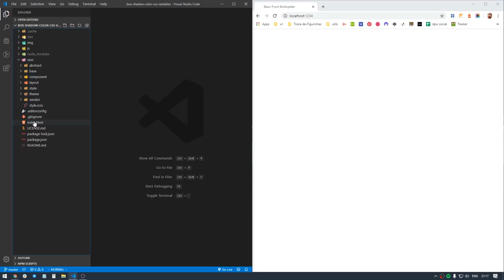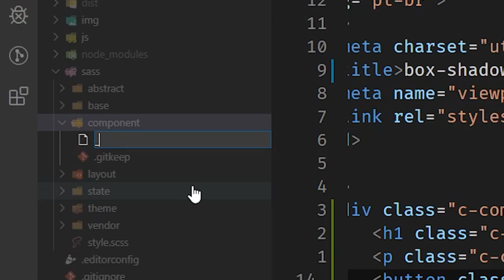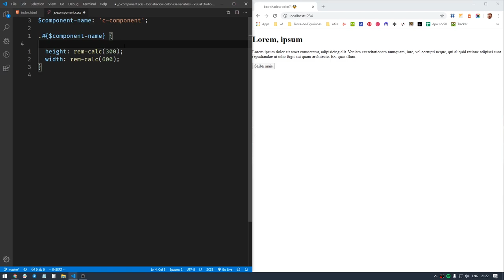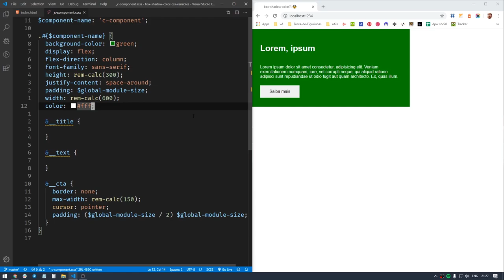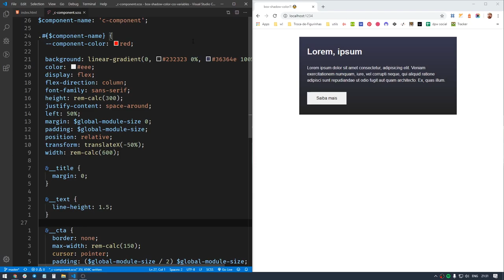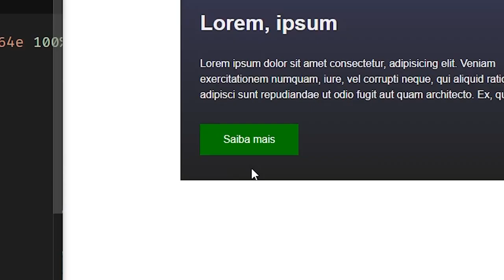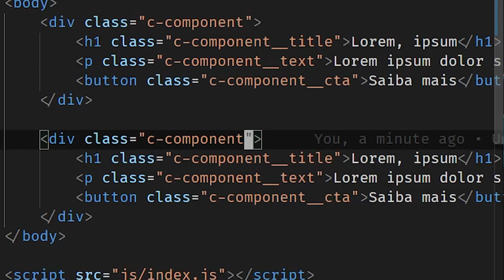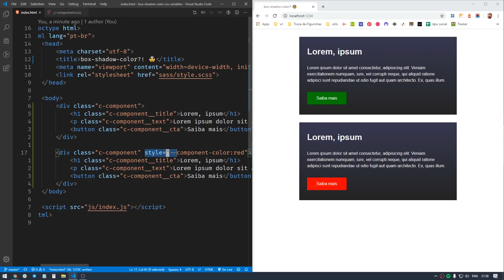Variáveis CSS e Cores: box-shadow-color?! 🤯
CSS box-shadow-color ainda não existe, mas você vai ver como é possível conseguir esse efeito usando o que já existe em CSS.

Há muitos anos nós, webdevs front end, estamos tristes ao não poder contar com a propriedade box-shadow-color, que permitiria manipular a cor de sombras em elementos de maneiras muito mais refinadas e pragmáticas.

Imagine poder fazer sombras com CSS e alterar a cor dessas sombras com essa propriedade que, para todos os efeitos, teria uma utilidade extraordinária em diversas demandas de UI e situações de codificação.

Mas será mesmo que fazer isso não é possível?

Será que é possível aliar uma tecnologia (relativamente) recente, variáveis CSS, para simular o resultado de uma tecnologia inexistente (mas possivelmente futura), box-shadow-color, é viável?

Descubra que box-shadow-color é a propriedade para sombras que merecemos, mas não necessariamente a que precisamos agora.

✏️ Cores e variáveis CSS: box-shadow-color?!